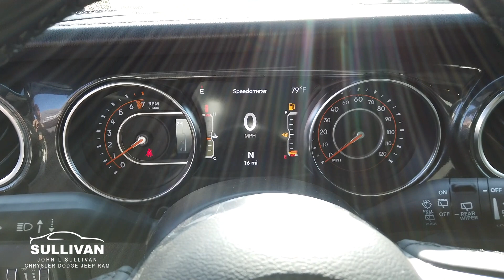1915 2022 Jeep Wrangler Unlimited Sahara